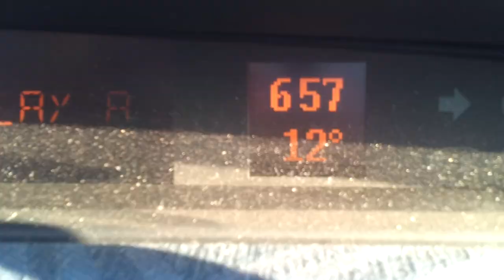Dawid Ozdoba - NA ŻYWO